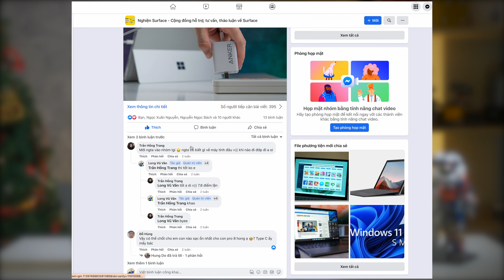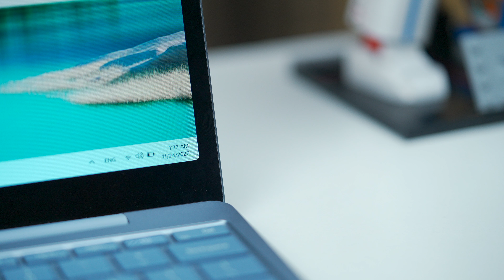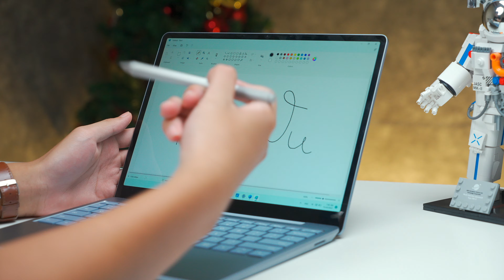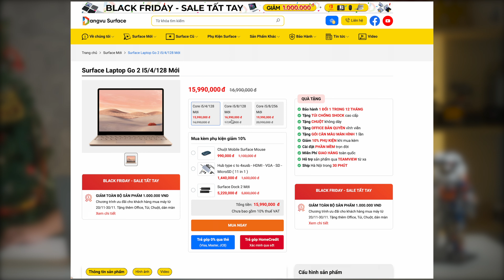Surface Laptop Go 2: Tối giản tạo nên chất chơi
Surface Laptop Go 2: Tối giản tạo lên chất chơi